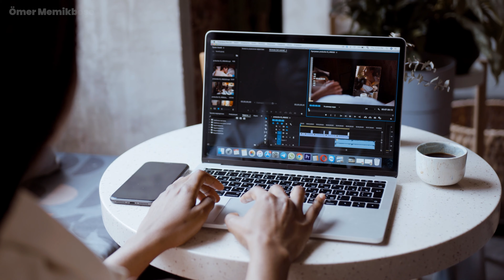PLAYSTATION STATE OF PLAY SÖYLENTİLERİ: The Last Of Us 3, Uncharted 5, GTA 6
Playstation State of play söylentileri bitmiyor. Gta 6 state of play'de gösterilir mi? The last of us 3 ne zaman çıkacak? Uncharted 5 gelecek mi veya tlou 3 teorileri hepsi bu videoda! Ayrıca ps5 pro hakkında sızıntılar da var!

Herkese merhaba ben Ömer Memikbeşe. Çoğunlukla oyun videoları yapıyorum. Ayrıca oyun incelemesi ve oyun haberleri yapıyorum. Daha çok güncel oyunlar olmasına dikkat ediyorum. Yeni çıkan oyunlar ve GTA 6 videoları daha fazla yayınlıyorum. En iyi pc oyunları gibi liste videoları da yapıyorum.